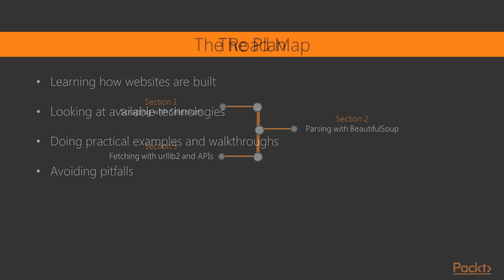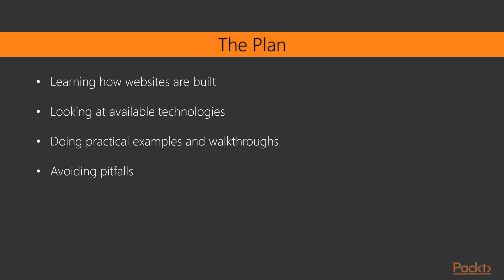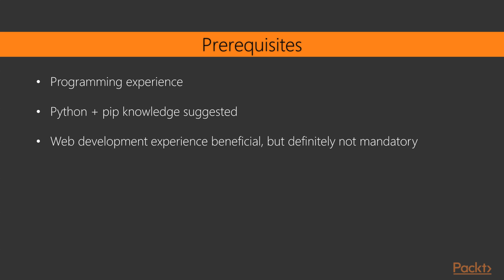Getting Started with Python Web Scraping : The Course Overview | packtpub.com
This video provides an overview of the entire course.